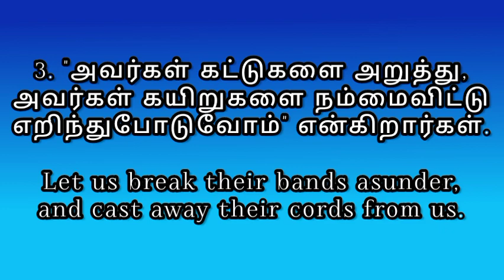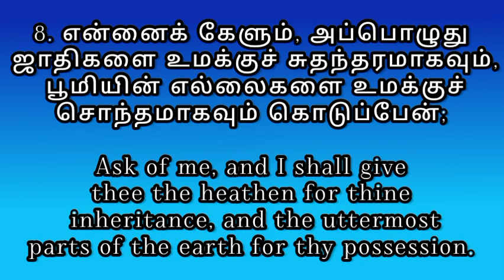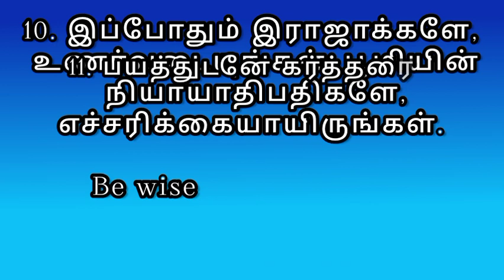சங்கீதம் : 2 | Psalm : 2 | Audio & Visual Bible | In Both Tamil & English